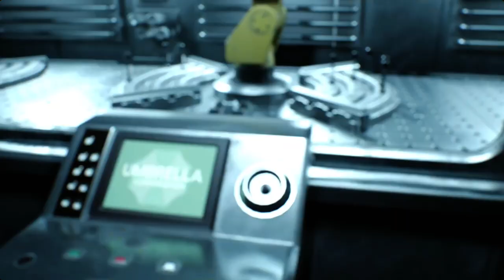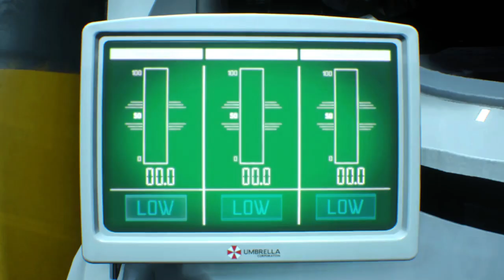Resident Evil 3 Remake Jill in Black Sugoi Tekai Gameplay Fix/Biohazard 3 mod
support

Mod shop
Sorry